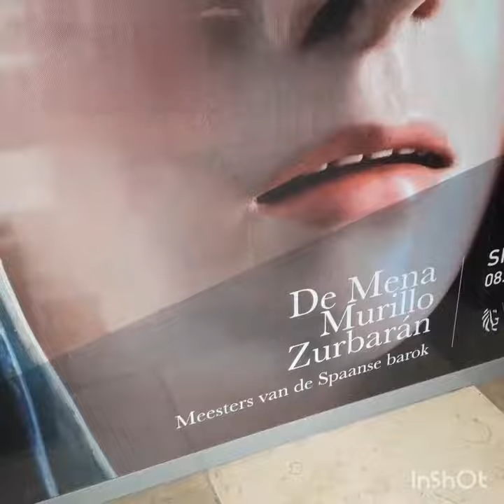Saint John's Hospital in Bruges - Masters of the Spanish Baroque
Bruges in Belgium: The greatness of medieval culture.  The hospital buildings.  Architecture, paintings and atmosphere of greatness of centuries.  All this overwhelmed me during the visit of this beautiful museum.